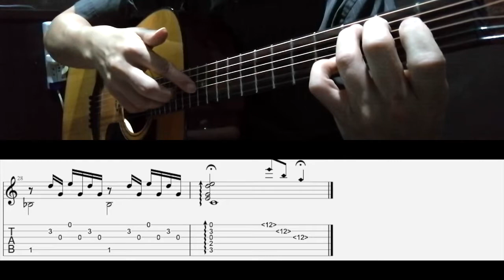【我都明白】范倪liu - 指弹吉他简易版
【我都明白】- 指弹吉他简易版，原曲是 D 大调，此版本改编为 C 大调，省略了重复和桥段（bridge）部份，并附上乐谱以方便学习，希望大家弹奏愉快。

此吉他指弹编曲是简化版，设定在 C 大调，欲购买指弹吉他乐谱（ PDF + audio file ）请电邮 ， 了解付款详情，谢谢。

如果你想支持我们的频道，以创作更多的优质吉他/乌克里里乐谱等等，除了订阅与分享我们的频道，也欢迎通过以下链接小额捐助，谢谢 🙏   🙂

❖歌曲版權与收益為歌手及其音樂公司所有，本頻道只作教育，推廣及宣傳之用❖